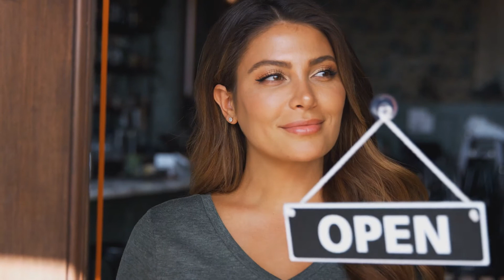videoblocks female owner of start up coffee shop or restaurant turning round open sign on door r1x 2